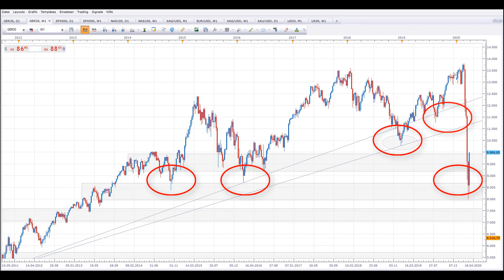DAX 30 aktuelle, Ausblick, Analyse 10.500 Punkte, heute noch. DAX Aktien kaufen 2020.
DAX 30 aktuell 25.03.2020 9:00 Uhr , Ausblick, Analyse 10.500 Punkte, heute noch.💥 Dein Aktiendepot Vergleich 2020 - Wertpapierdepot-Empfehlungen - Depot kostenlos eröffnen❗